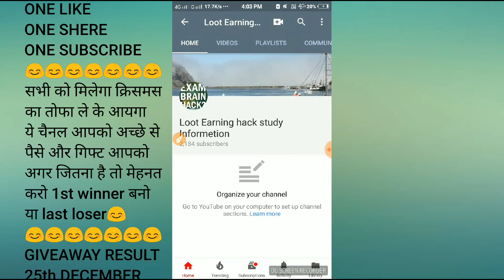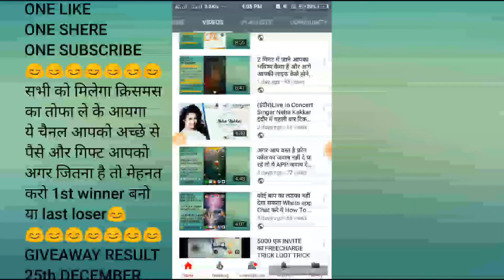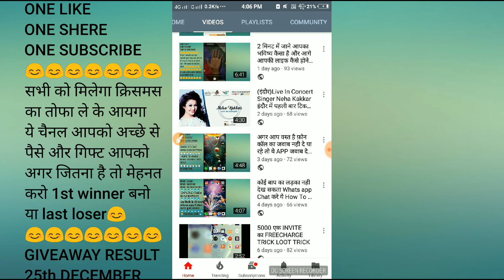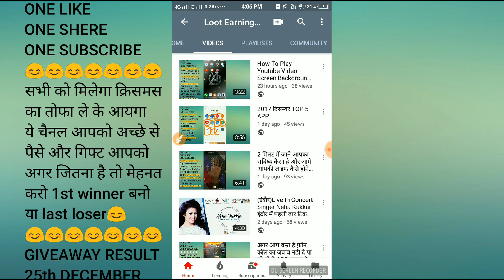4000rs GIVEAWAY 22 DEC. TO 25 DEC. JOIN AND WIN क्रिसमस गिफ्ट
इस वीडियो को आपको देखना है और Shere करना है